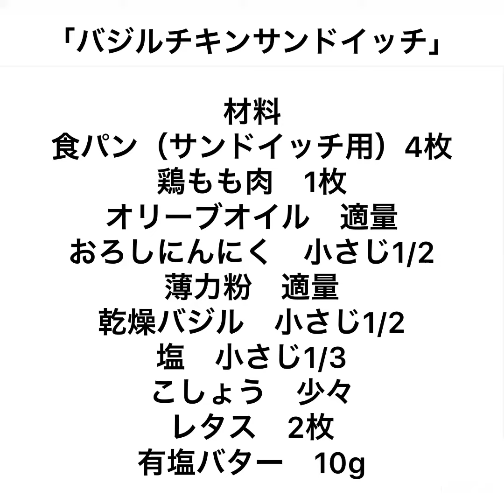バジルチキンサンドイッチ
材料
食パン（サンドイッチ用）4枚
おろしにんにく　小さじ‪1/2‬
薄力粉　適量
乾燥バジル　小さじ‪1/2‬
塩　小さじ‪1/3‬

1、レタスを食べやすい大きさにちぎります。
2、ボウルに薄力粉、乾燥バジルを入れて混ぜます。
3、鶏肉は1cm幅に切り、塩こしょうをふり、おろしにんにくすりこみます。バジル入り薄力粉をまぶします。
4、フライパンにオリーブオイル入れて熱し、鶏肉を焼き、焼き色がつくまで中火で焼きます。
5、食パンをトースターで焼き色がつくまで5分ほど焼き、バターをぬります。
6、レタス、鶏肉、レタスの順にのせ、もうひとつの食パンではさみます。
7、食べやすい大きさに切って器に盛り付けて完成です。